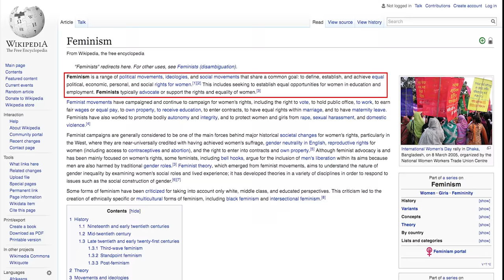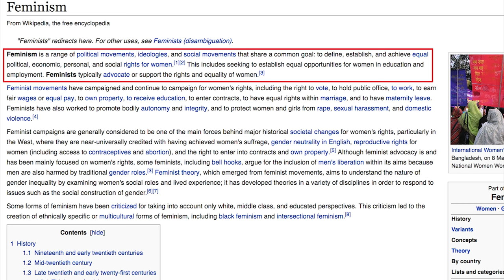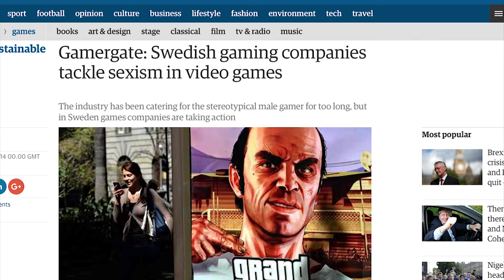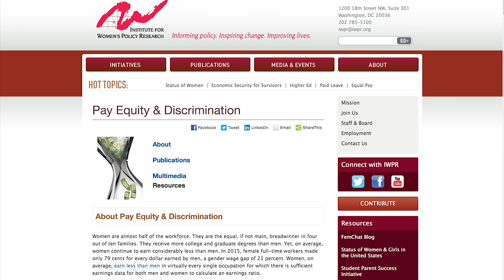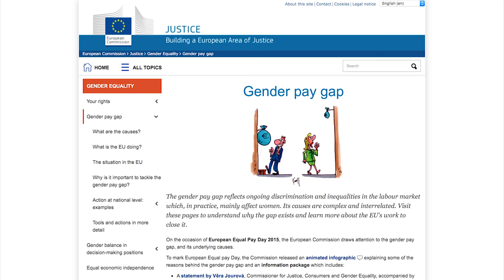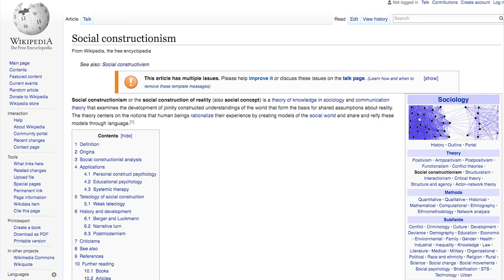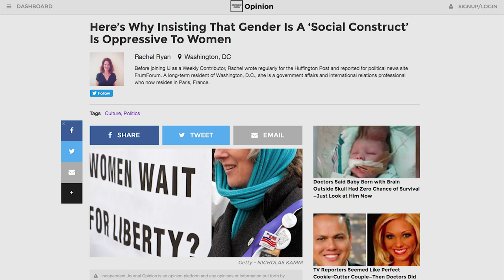How feminism leads to transgenderism